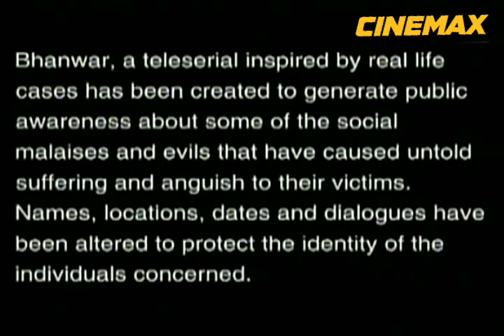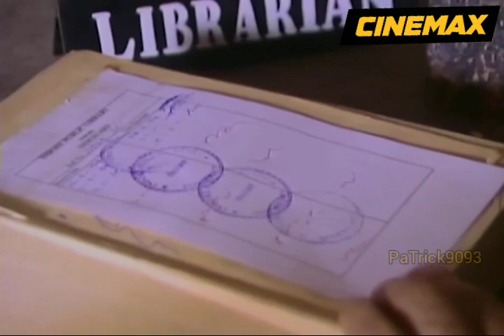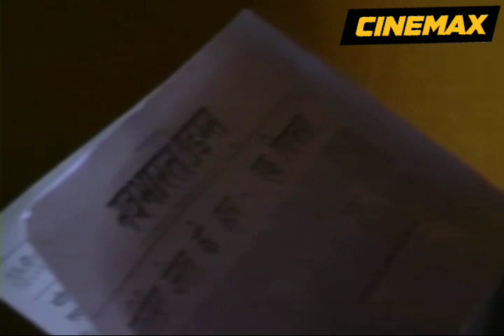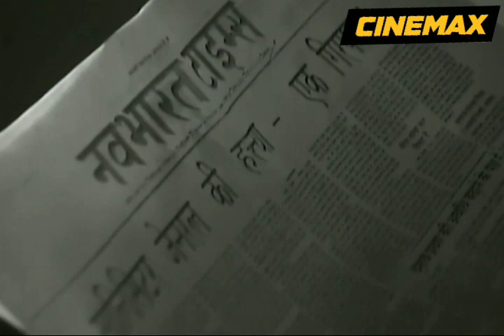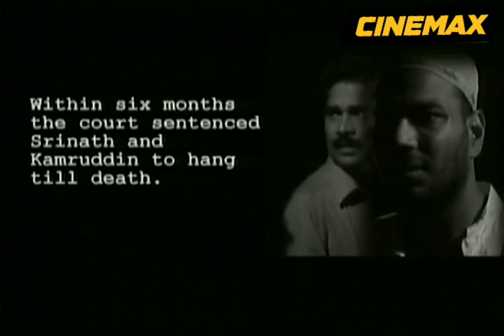Bhanwar 1998-1999 Case - State of Delhi vs Sahdev & others Part I & II